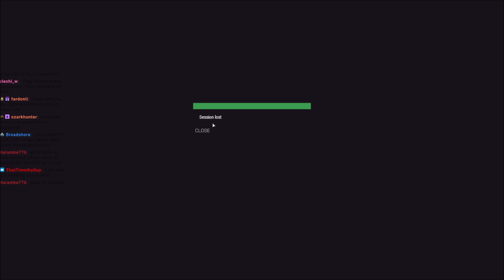Blaster Rifles and Chill in a Starsim be like...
Holo's Honey Pickled Peaches... thats something i'll have to stream...